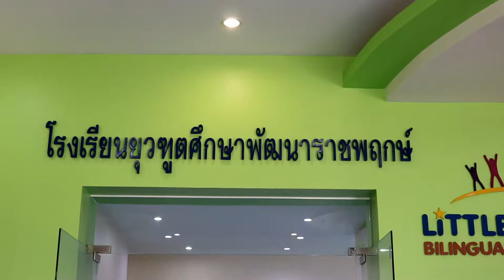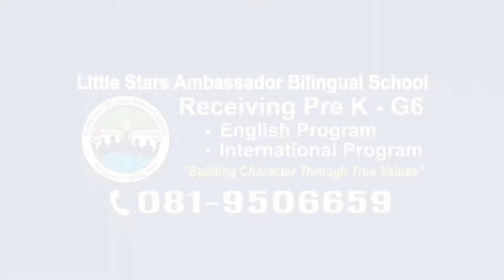little stars presentation.